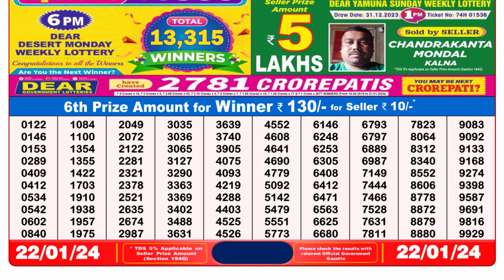🔴Dear Lottery Sambad Live 8pm today 22.01.24 Nagaland State Lottery Result